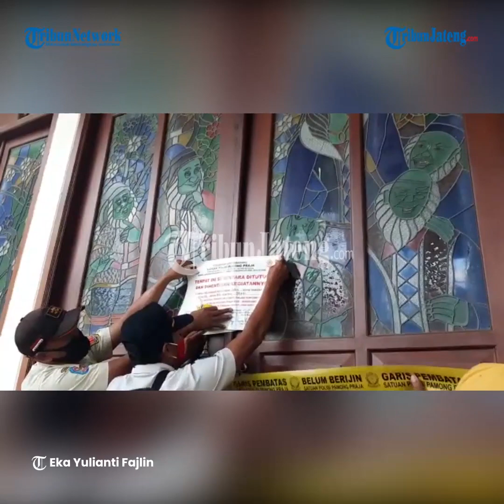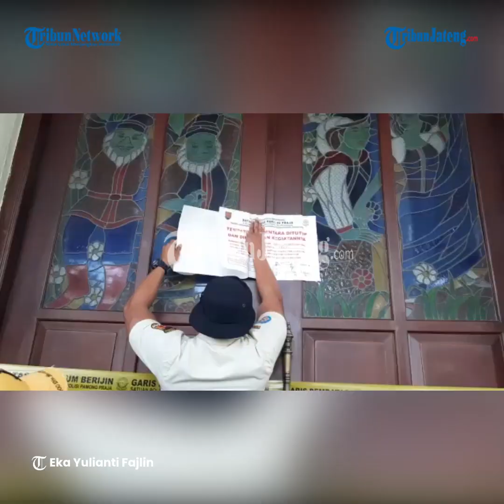Holywings dan Marabunta Sebulan Disegel Satpol PP Kota Semarang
Dua tempat hiburan di Kota Semarang, Holywings dan Marabunta, disegel selama satu bulan oleh Satpol PP Kota Semarang.

Penyegelan dilakukan dengan pemasangan garis polisi serta penempelan stiker pelanggaran, Rabu (27/10/2021).